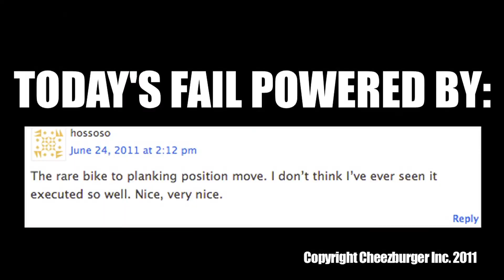Getting Good Air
kkkkkkkkkkkkkkkkkkkkkkkkk

e clique em gostei
até +